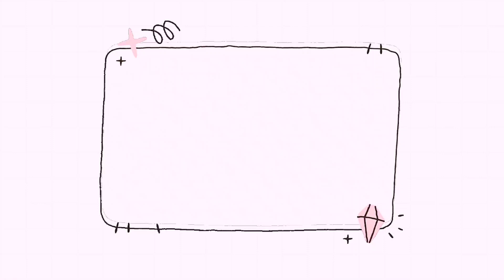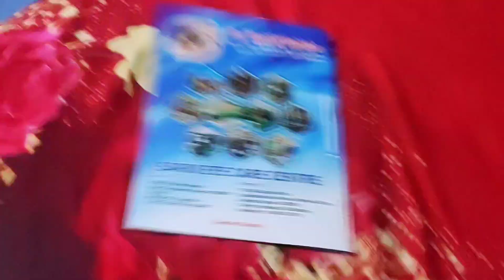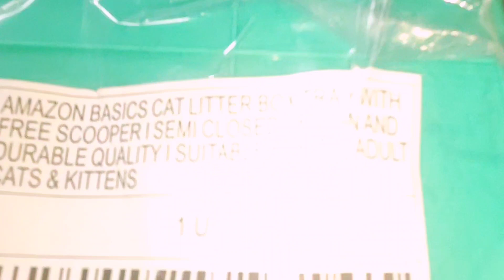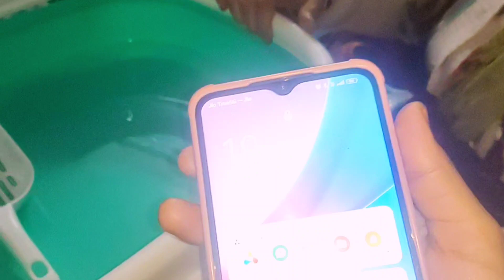zoobi ka percel tota aaya 😮‍💨| Amazon se percel | vlog by asmi